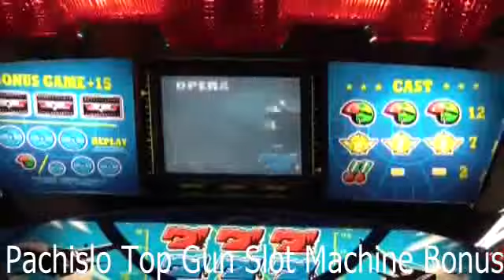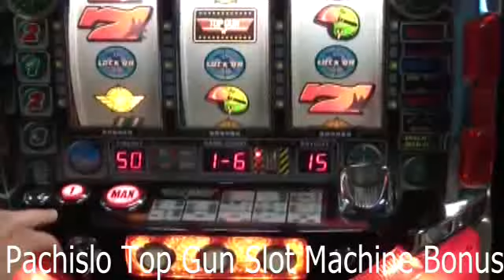Pachislo Top Gun Slot Machine Bonus